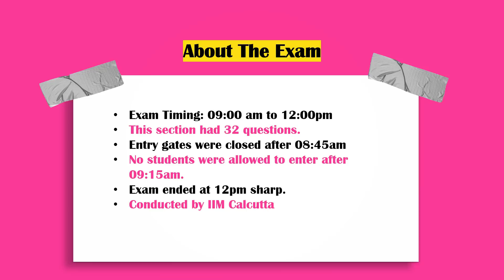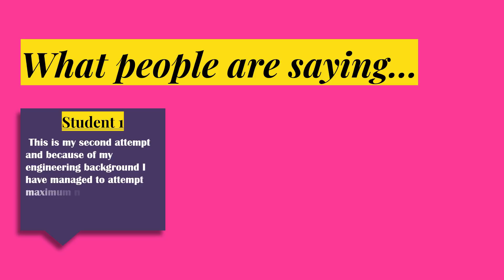CAT 2018 Slot 1 Exam Analysis | DI/LR section Students Analysis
what is CAT 2018slot 1 Exam Analysis for DI/LR section??? See the detailed analysis etc in this video.

In this video, we have provided the CAT 2018 exam analysis for DI/LR section which stands for Data interpretation/logical reasoning
The CAT exam is conducted to test the Quantitative Ability, Verbal Ability and Reading Comprehension, Data Interpretation and Logical Reasoning. The exam is as a gateway for admission into top-notch b-schools in India. For 2018, the exam has been conducted across the nation. Last year, for the first time, the exam conducting body released the answer key for CAT. So, the students can expect that this year as well they can get the CAT 2018 Answer Key, With the help of the answer key, you can calculate your probable score and estimate your chances of qualifying the entrance examination